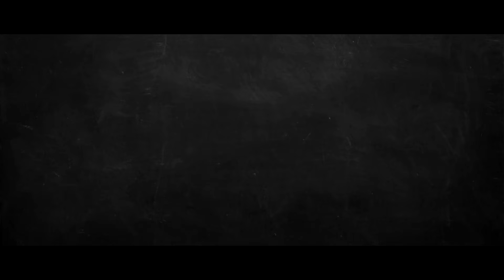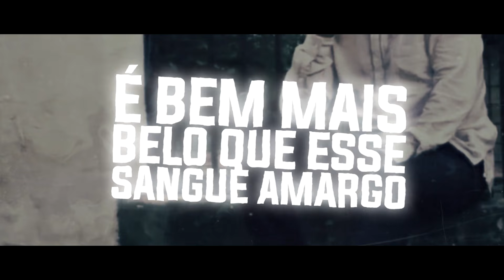Chemical Noise, Dang3r & Mandragora - Tempo Perdido (Legião Tribute) (Lyric Video)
Tribute: Legiao Urbana
Label: fuck labels
Artwork: Mandragora
Movie: I don't remember